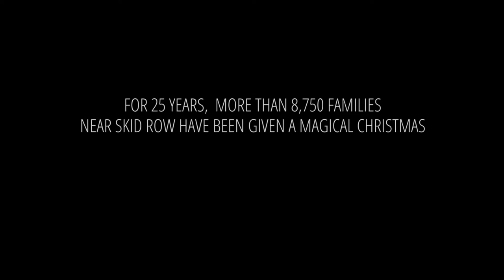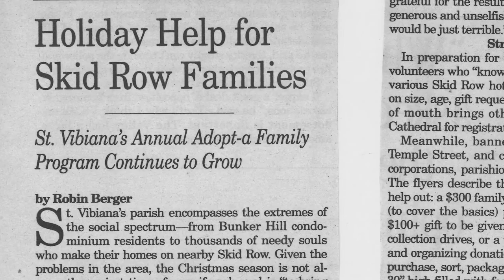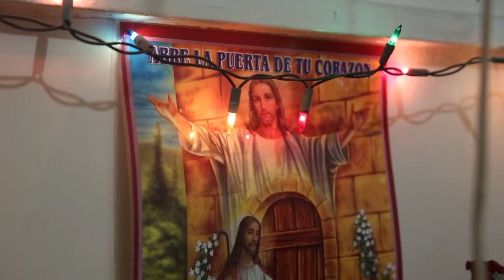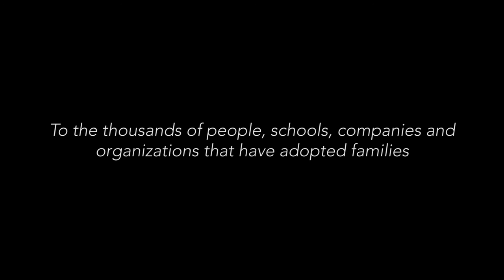25 Years of Adopt a Family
Consider Becoming an Angel this year.

The Adopt-A-Family Program has made it possible for struggling families with children to have a magical Christmas and experience the Light of Christ.

The program has assisted families in one of the poorest areas of our city, the Los Angeles Skid Row and downtown area.